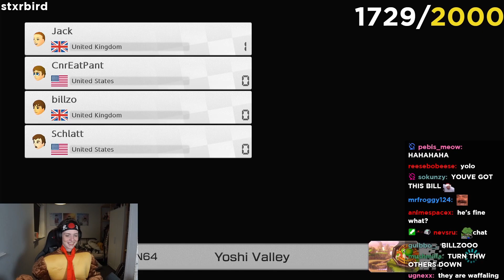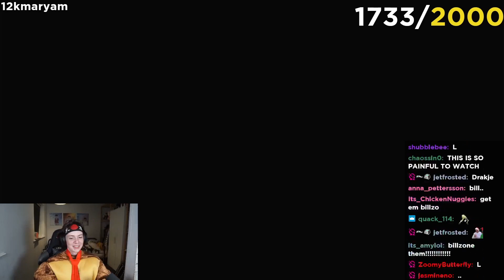Schlatt Makes Billzo RAGE QUIT!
o7